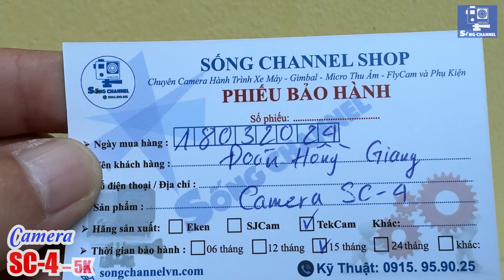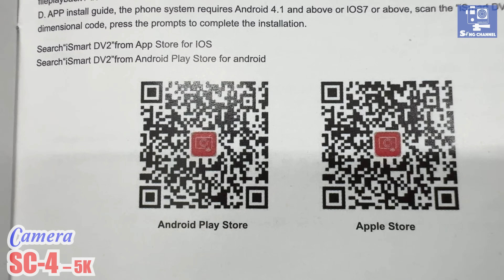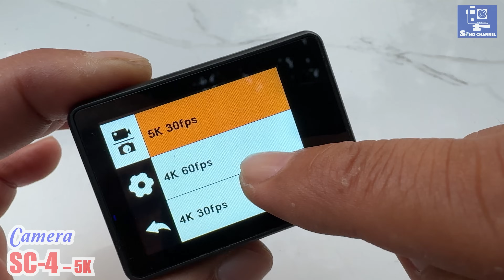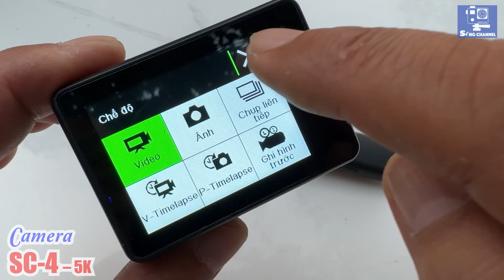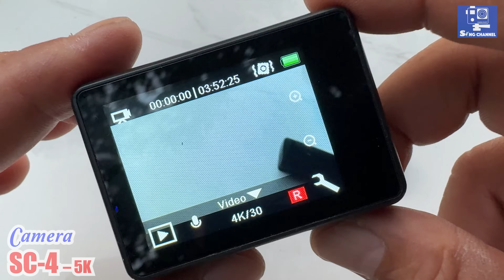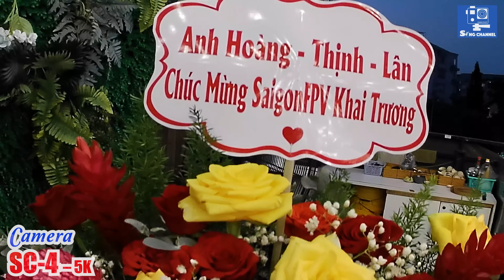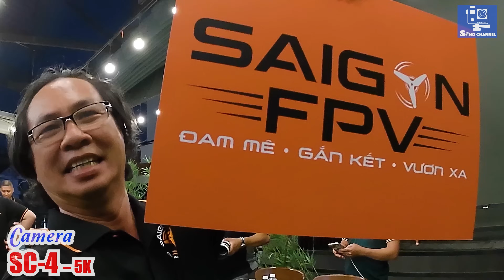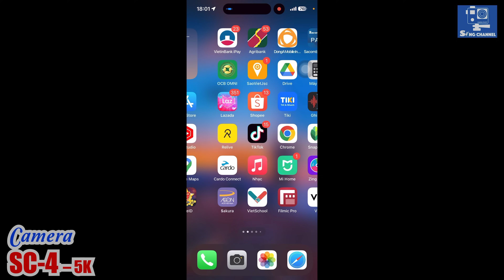Camera hành động Tekcam SC-4 - Giá chỉ 2,8 triệu có cả Micro không dây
➤ Mở hộp Camera hành động Tekcam SC-4 - Giá chỉ 2,8 triệu với đầy đủ phụ kiện thậm chí còn có cả Micro không dây. Hi hi...
- Các bạn đang dùng Camera hành trình nào ? Con này giá rẻ dành cho các bạn mới tập chơi. Hic...